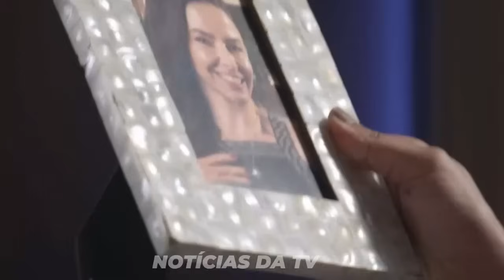Romeu e Julieta Capítulo 274 Quinta 23/05/2024